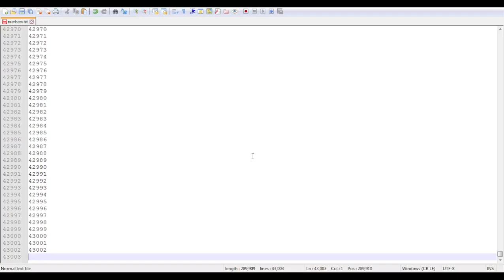Counting Numbers 39,003 - 43,002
Now that we're in fours, four seasons of this place.
I'll give you a nice breeze to make yourself at home.

Part 24